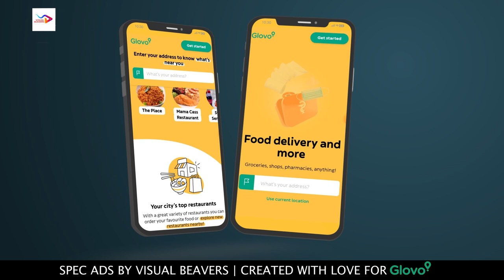ADS CREATED WITH LOVE FOR GLOVO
Let Visual Beavers bring your brand to life with visually stunning video ads. From radio to television, we've got you covered on all platforms. 📺💥